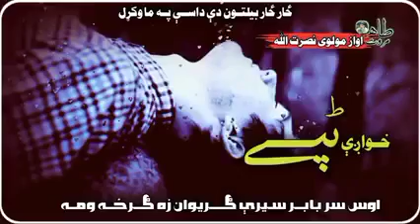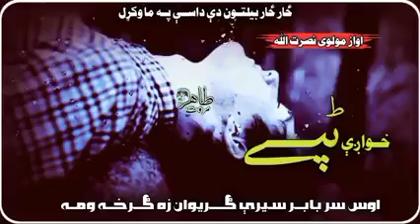مولوی نصرت الله نصرت# ځار ځار بیلتون دی داسی په ما وکړل / خایسته ترانه ♥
ارمان ټایپسټ
Arman typist
نعتونه
ترانی
نظمونه
شعرونه
رباعی
جهادی نظمونه
حماسی ترانی
انقلابی ترانی
نعت شریف